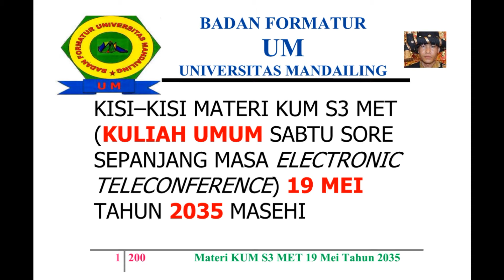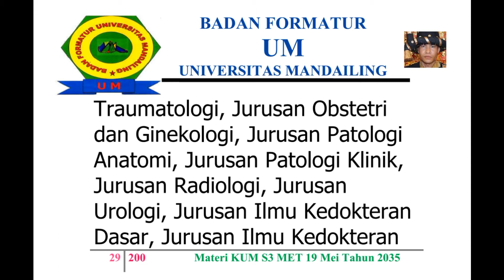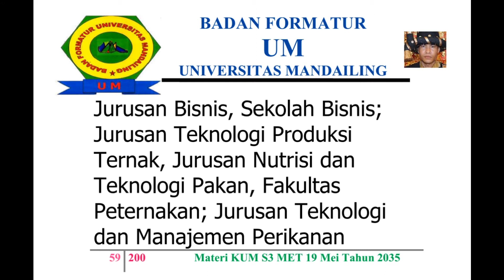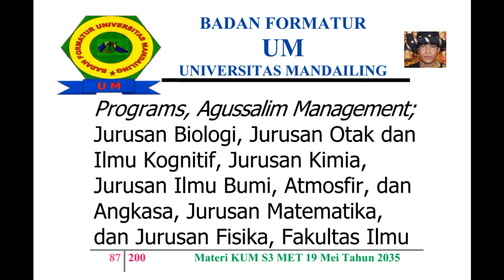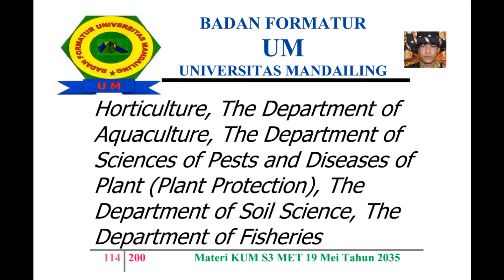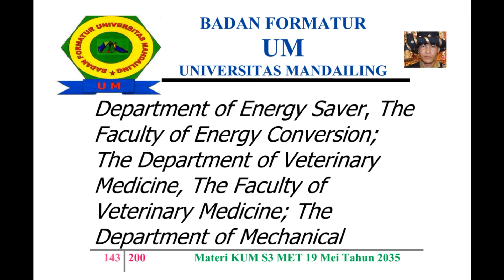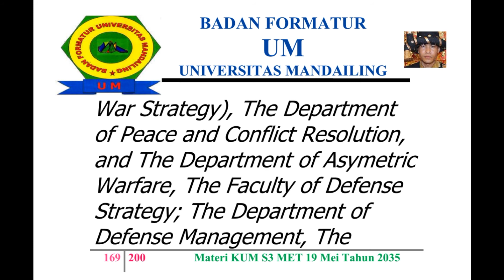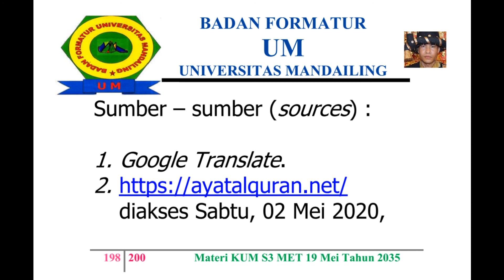UM (Universitas Mandailing) Menuju Berdiri, Materi Kuliah Sabtu (KUM S3 MET) 19 Mei 2035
MISSION OF MATERIALS OF THE PUBLIC LECTURE OF AFTERNOON SATURDAY OF ALL TIME WITH ELECTRONIC TELECONFERENCE OF MONTH MAY,  19TH OF YEAR 2035 AD (ANNO DOMINI)